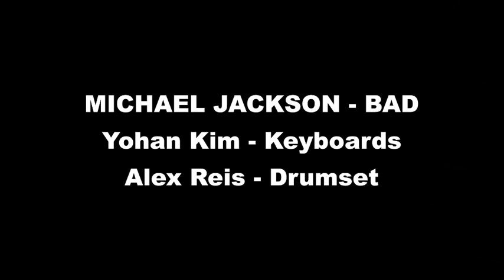Yohan Kim and Alex Reis - Who's Bad?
Michael Jackson's "Who's Bad?"
Arrangement by Peter Bence

On this video Yohan Kim was with only 13 years old!
I'm here playing on a TD50 Vdrumset and orchestrating the drum parts for his performance. This is my own interpretation on this version.

Aqui Yohan Kim com apenas 13 anos de idade demonstra todo o seu talento e proficiência nesta versão de Bad com arranjos de Peter Bence.

Eu estou neste vídeo tocando em uma TD50 Vdrums e orquestrando as partes de bateria interpretando de minha maneira.
Divirtam-se!!!

(English)
Hi! I'm Alex Reis (pronounced: Hayes). I'm a Drum set and Percussion teacher since 1989, also teaching chinese martial arts since 1990.
As a professional musician I've been playing in my country Brazil with several groups, bands and artists known nationally and internationally.
Since 2010 I've been working as an Artist for CIRQUE DU SOLEIL where I've been touring with 2 different productions on more than 20 countries around the planet and playing more than 2.000 shows until this present moment.
In my channel here we have a lot of videos of my personal career as well as shows, history and curiosities for you to have fun and share with your friends.

Your participation is welcome also. Leave your message than I'll answer as far as possible.

(Português)
Olá!  Sou o Prof. Alex Reis. Leciono Bateria, Percussão desde 1989 e artes marciais chinesas  desde 1990.
Como músico profissional atuei com muitos grupos, bandas e artistas de renome internacional no Brasil e como baterista do CIRQUE DU SOLEIL trabalhei em 2 produções em mais de 20 países fazendo mais de 2.000 shows.

Assine ao canal e toque o sino para receber as notificações de novos vídeos!

Deixe seus comentários, sugestões e opiniões que responderei na medida do possível.
A sua participação é bem vinda!